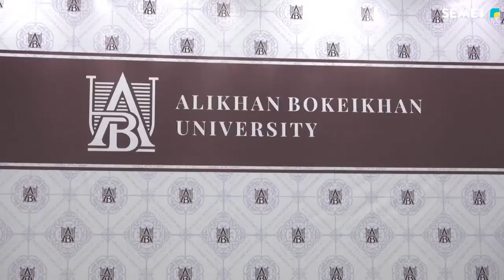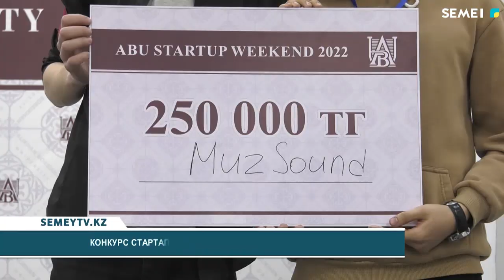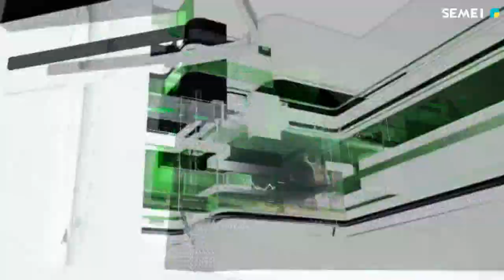Итоговые новости (04.04.2022)